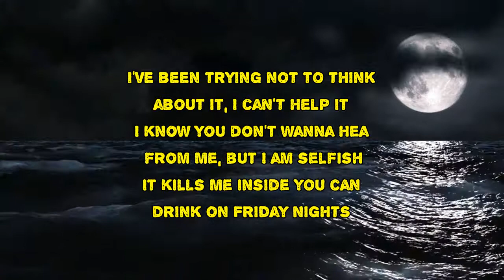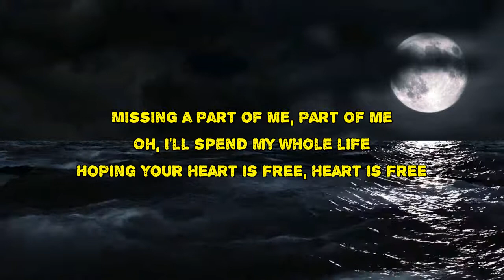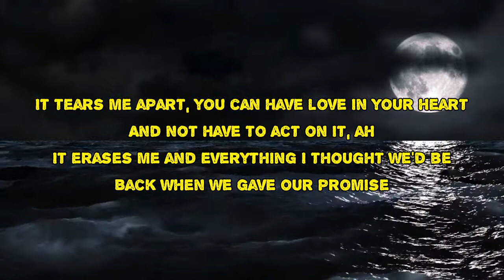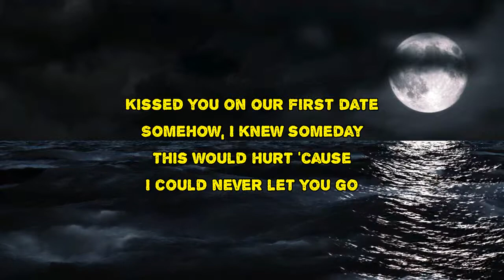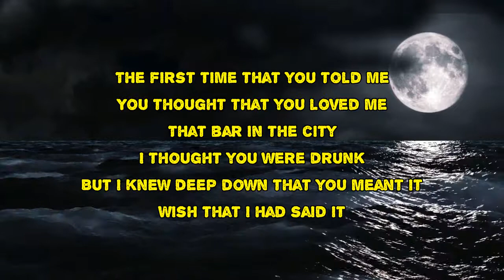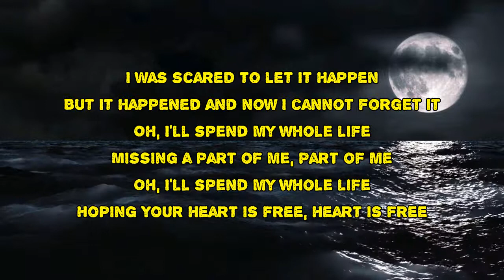Chelsea Cutler - Crazier Things (Lyrics)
Crazier Things by Chelsea Cutler
Album: How To Be Human

Crazier Things Lyrics:

I've been trying not to think about it, I can't help it
I know you don't wanna hear from me, but I am selfish
It kills me inside you can drink on Friday nights
Not even pick up the phone
It amazes me you move on so easily
From someone that you once called home
I wish you had enough discipline for the both of us
Just because I don't know how to turn off the way I feel
I know you always fell out love so damn easily
But honestly, I don't think you ever had something real
Until you met me, drinks in New York city
Ooh, you looked so pretty
Think I fell in love before I even knew your birthday
Kissed you on our first date
Somehow, I knew someday
This would hurt 'cause I could never let you go
Oh, I'll spend my whole life
Missing a part of me, part of me
Hoping your heart is free, heart is free
I don't think that this is fair, but I'm still gonna ask it
What if we're still meant to be? Crazier things have happened
It tears me apart you can't have love in your heart
And not have to act on it, hmm
It erases me and everything I thought we'd be
Back when we gave our promise
Do you not dream of me?
'Cause I have visions in my sleep
I can't never find my peace now
Do you wake up alone?
Feel an aching in your bones
Or are you happy without me now?
The first time that you told me you thought that you loved me
That bar in the city, I thought you were drunk
But I knew deep down that you meant it
Wish that I had said it, I was scared to let it happen
But it happened and now I cannot forget it